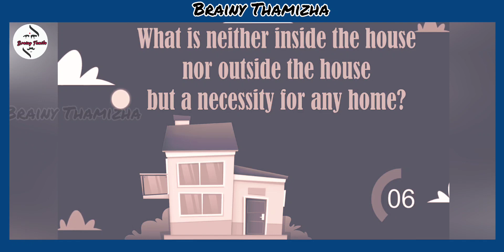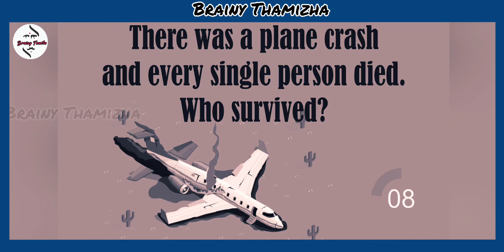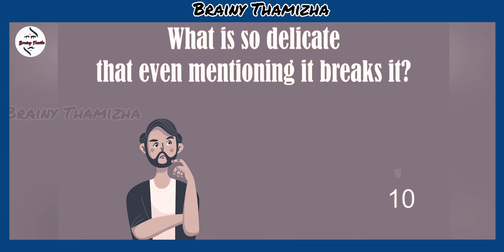Funny Riddles for kids/ students | Funny Questions and answer | Quiz part -3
Vaazhga Thamizh makkaley welcome back to brainy Thamizha